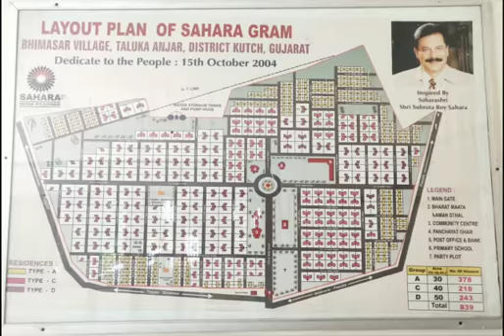BHIMASAR SAHARA GRAM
BHIMASAR SAHARA GRAM VILLAGE OF ANJAR TALUKA KUTCH DISTRICT. VISITED BY NEPAL PM & MANY DELIGATIONS FROM WORLD & INDIA. ONE OF THE BEST ROLL MODEL VILLAGE IN GUJARAT STATE. PLEASE VISIT ONE TIME OUR BHIMASAR VILLAGE & WILL SAY " NO VILLAGE LIKE THIS "